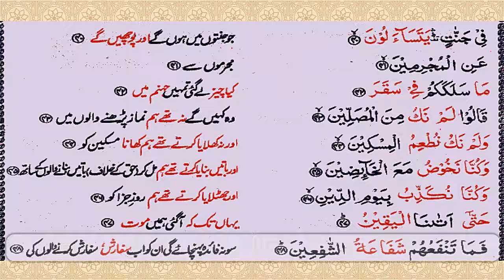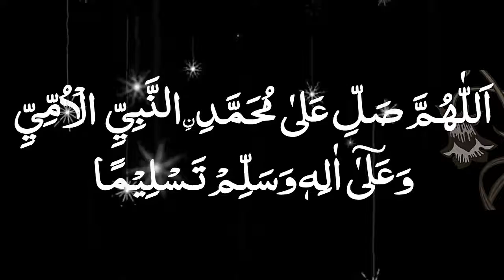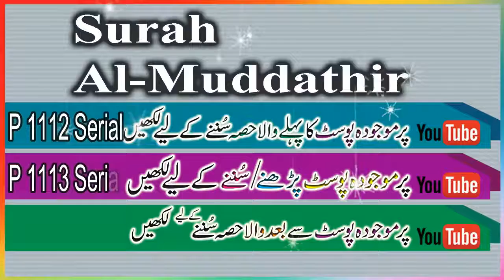P 1113 Serial - Surah Al-Muddathir Ayet No. 32 to 56 with Urdu Translation by Taleem Channel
جو سورہ نوح پڑھے وہ ان مومنوں میں سے ہوگا جن کو حضرت نوح علیہ السلام کی دعوت توحید پہنچی تھی بحوالہ تفسیر الکشاف.
The one who recited Surah Nooh will be one of the believers who received the call of Prophet Noah (peace be upon him) to Tawheed.( Fazail Quran Page # 232. Allama Alam Fiqri.)

Ayats 01-20. Ruku 01.. P 1107 Serial by Taleem. Surah Nooh. Surah Nooh.

Ruku 02. P 1108 Serial by Taleem. Surah Nooh. Surah Nooh.

جو سورہ جن پڑے گا اس کیلئے آپ صلی اللہ علیہ وسلم کو ماننے والوں اور نہ ماننے والوں تمام جنات کی تعداد کے مطابق غلام آزاد کرنے کا ثواب ہوگا .(بحوالہ تفسیر الکشاف)
The sacrifices that will be sent to you, and the reward of all the jinn (s), and the reward of all the jinn will be a reward for the slave.
( Fazail Quran Page # 232. Allama Alam Fiqri.).

Ayats 01-19. (P 1109 Serial. Surah Jin)

Ayats 20-28. ( P 1110 Serial. Surah Jin)

جو سورہ مدثر پڑھے گا اللہ تعالی اسی آپ صلی اللہ علیہ وسلم کی مکہ میں تصدیق کرنے والوں اور تکذیب کرنے والوں کی تعداد کی مطابق دس دس نیکیاں عطا کرے گا( بحوالہ تفسیر الکشاف).
Whoever recites Surah Al-Muddaththir, Allaah will grant him ten virtues according to the number of those who confirm and deny the Prophet (peace and blessings of Allaah be upon him) in Makkah.   ( Fazail Quran Page # 232.  Allama Alam Fiqri.)

Ayats 01-31. Ruku 01. P 1112 Serial by Taleem.  Surah Mudassir.

Ayats 32-56. Ruku 02.  P 1113 Serial by Taleem. Surah Mudassir.

اے اللہ ہمارے تمام بھائیوں میں پیار محبت قائم رکھ اور پرسکون زندگی عطا فرما اور دین کے احکامات پر پابندی کرنے کی توفیق عطا فرما آمین.
O Allah, keep love and tranquility in all our brothers and grant us peace of mind and help us to abide by the rules of religion. Amen.

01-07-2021.  Surah Nooh / jin / Mudassir.